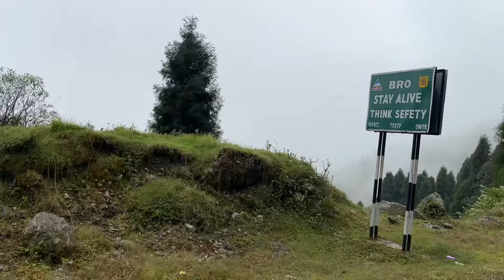Exploring Sikkim with friends || Excursions || Kokrajhar Government College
"Sikkim Adventure with College Friends!

"Join us on an epic adventure through Sikkim! Watch as we explore breathtaking landscapes, trek to majestic waterfalls, and create unforgettable memories with our college crew. Get ready for laughter, excitement, and stunning visuals!

In this video, we'll take you through the best places to visit, from Gangtok's bustling streets to the serene Tsomgo Lake and Nathula Pass .Get insider tips on trekking, food, and accommodations.

_Locations:_ Gangtok, , Tsomgo Lake, Nathula Pass,Baba Mandir.

Special thanks to @Tourscart

For making the trip come true.

Or contact here